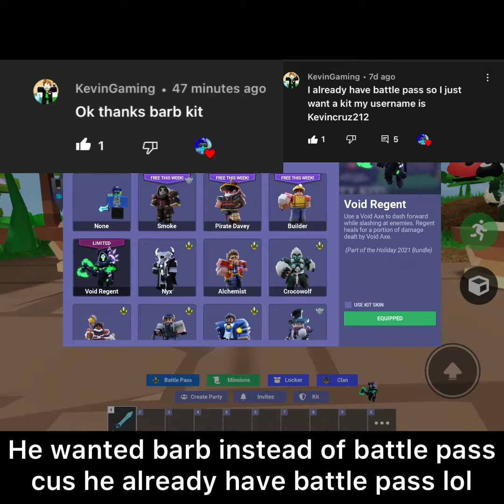THE WINNER OF THE GIVEAWAY IS…. (Watch Until End) (Roblox Bedwars) (Ended)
Sorry St3rfish I know how u feel when ur so close to winning but don’t. That happend to me /:
But good job Kevin Gaming!